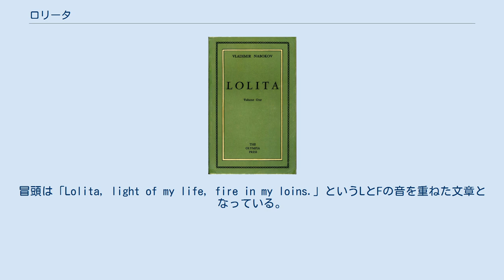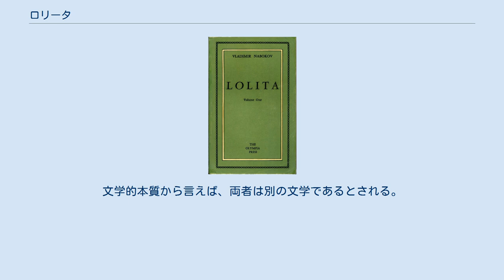ロリータ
ウラジーミル・ナボコフの小説
『ロリータ』（Lolita) は、ロシア生まれのアメリカ合衆国の作家、ウラジーミル・ナボコフの小説。1955年刊。少女性愛者ハンバート・ハンバート（1910年生まれ）と、彼が心惹かれた少女ドロレス・ヘイズ（1935年1月1日生まれ）との関係を描いた長編で、全体はハンバートの手記の形を取っている。
 初版はフランスのパリで出版され、内容をめぐって論争を引き起こしたのち、1958年にアメリカ合衆国で出版され、ベストセラーとなった。
出版当時はポルノ文学との評価も受け、5ヵ国で発売禁止処分を受けたが、現在ではアメリカ文学の古典として認知されている。
 ヒロインの愛称である「ロリータ」は、今日でも『魅惑的な少女』の代名詞として使われており、ロリータ・コンプレックスやロリータ・ファッションなど、多くの派生語を生んでいる。
 1940年に渡米したナボコフは教職のかたわら、この作品を1948年から書き始め、1953年には完成させた。
しかし、性的に倒錯した主題を扱っているため、アメリカでは5つの出版社から刊行を断られた。
ナボコフの代理人はさまざまな出版社に足を運び本を読んでもらい、各出版社の編集者は作品のテーマを見抜いてはいたようだが、そのあまりに難解な内容から、これは読者には「ポルノ」にしかみえないという理由で出版を拒んだ。
結果、初版はポルノグラフィの出版社として有名なパリのオランピア・プレスから1955年に出版されたが、グレアム・グリーンらの紹介により読書界の注目の的となった。
アメリカでは1958年に出版されベストセラーになった。
イギリスでは、作家らが刊行を促す署名運動を起こし、1959年に出版された。
 『ロリータ』はこれまでにフランスやイギリスなどで発禁処分を受けており、ニコラス・キャロライズなどが編集した「百禁書―聖書からロリータ、ライ麦畑でつかまえてまで」ではロリータに対する批判や発禁処分になった経緯などが書かれている。
また、ナボコフ自身による評論「『ロリータ』 について」があり、この作品の本質を見てもらいたいというナボコフの考えや、作品の性的な部分についての自身の考えが書かれている。
 日本語版は、1959年に大久保康雄（の名義を借りた高橋豊）訳（河出書房新社→新潮文庫）が、2005年に若島正による新訳（新潮社→新潮文庫）が出された。
 作品はハンバートが獄中書き残した「手記」という形式をとっている。
ヨーロッパからアメリカに亡命した中年の大学教授である文学者ハンバート・ハンバートは、少年時代の1924年夏にアナベル・リー（1910年生まれのハンバートより数か月年下の13歳 - 14歳）と出会い、恋人同士になるが、アナベルは出会いから4か月後に発疹チフスにより死別してしまい、いつまでも忘れられずにいる。
一度はヴァレリアという少なくとも20代後半（パスポートすら偽装しており正確な年齢は分からずじまい）の女性と結婚もしたがうまくいかなかった。
 1947年、ハンバート（36歳 - 37歳）はアナベルの面影を、あどけない12歳の少女のドローレス・ヘイズ（Dolores; 愛称ロリータ　Lolita）に見出して一目惚れをし、彼女に近づく下心を持ってその母親である30代半ばの未亡人シャーロット・ヘイズと結婚する。
母親が不慮の事故で死ぬと、ハンバートはロリータを騙し、アメリカ中を自動車で逃亡する。
しかしロリータはハンバートの理想の恋人となることを断固拒否した。
そして時間と共に成長するロリータに比して、ハンバートは衰えて魅力を失いつつあった。
 1949年7月4日、ロリータ（14歳）は突然ハンバート（38歳 - 39歳）の目の前から姿を消す。
その消息を追ってハンバートは再び国中を探しまわる。
3年後、ロリータからの手紙（1952年9月18日発送、9月22日着）からついに居所を見つけ出すが、17歳になった彼女は若い男と結婚、彼の子供を身ごもっていた。
哀しみにくれるハンバート（41歳 - 42歳）は、かつて彼女の失踪を手伝って自分の許から連れ出したのは男性の劇作家クレア・クィルティ（愛称キュー）であったことを知り、遂には彼を殺害する。
ハンバートは、しばらく後に逮捕されて獄中で病死し、ロリータも出産時に命を落とす。
 前思春期の少女にあらわれる性的な魅力を「ニンフェット」の倒錯した魅力と巧みに規定して...